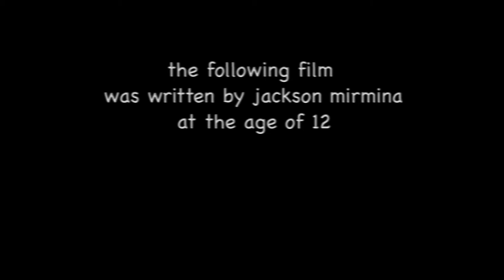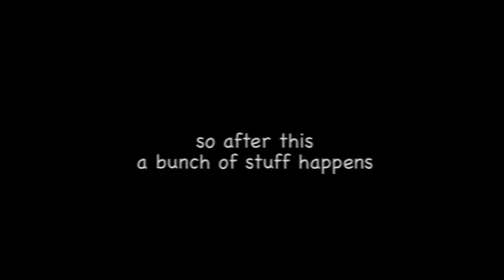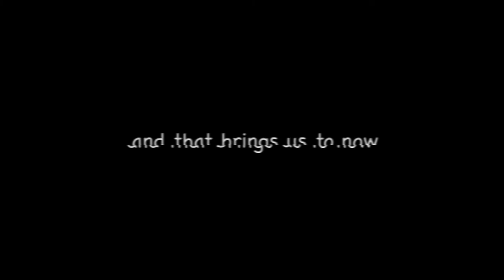War of Robloxia I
this is probably the cleanest video on this channel